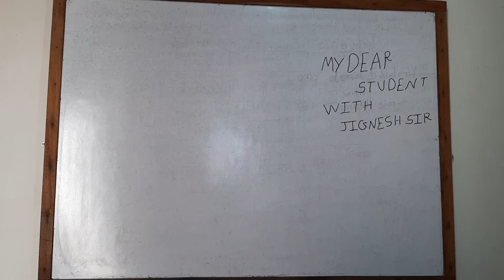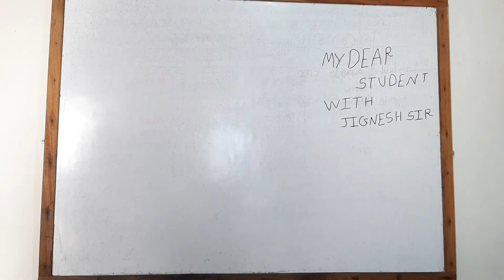ધોરણ 12 આંકડાશાસ્ત્ર સુરેખ સહસંબંધ ( linear correlation)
આ વિડીયોની લીંક માં જવાબની pdf મુકવામાં આવેલ તો આપ જવાબ ચેક કોમેન્ટ બોક્સમાં માર્ક્સ મોકલશો
Pdf ની લીંક